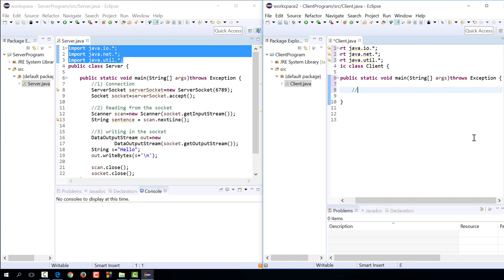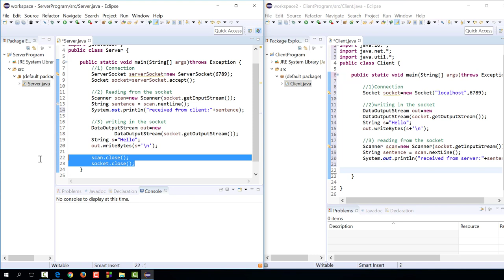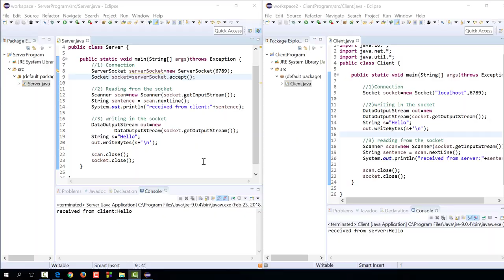Object Oriented Programming (JAVA) | C3-L6 | Example on TCP connection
الوحدة : 3 - الدرس 6 : Example on TCP connection
Give an example on TCP Connection